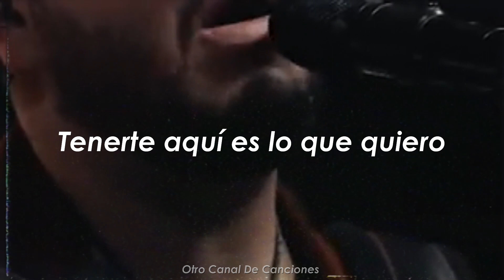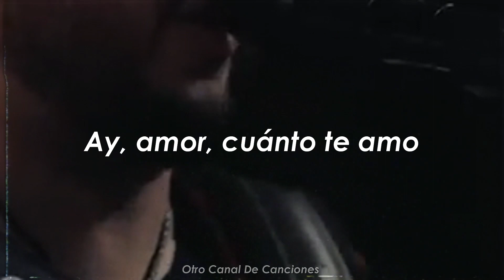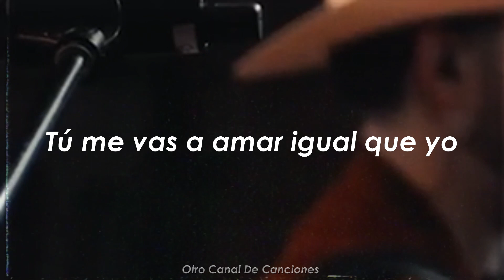Eden Muñoz - Sueño Guajiro [Letra + Vídeo Oficial]